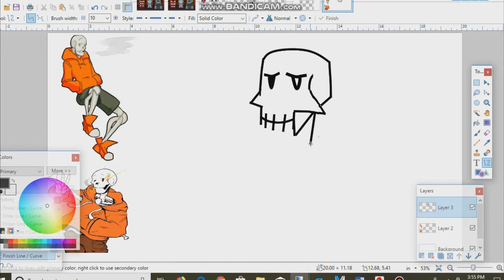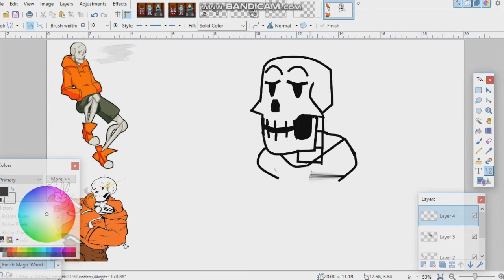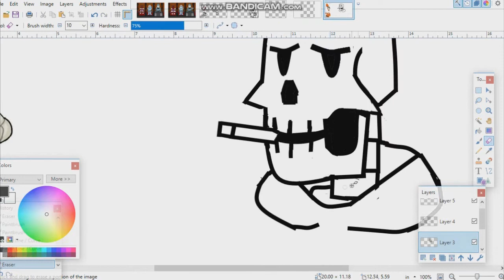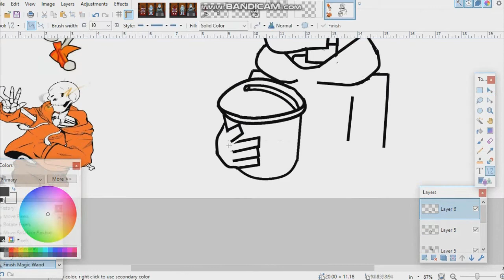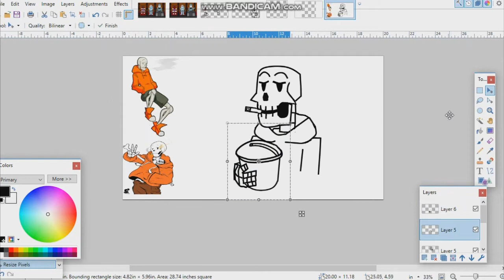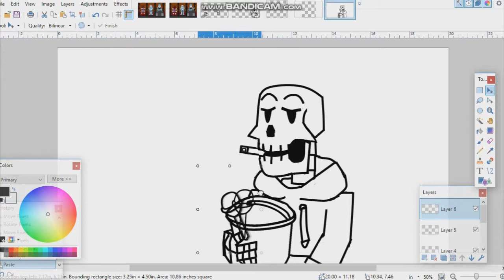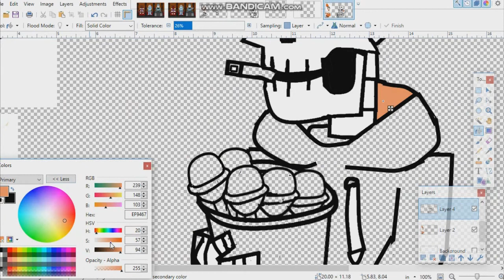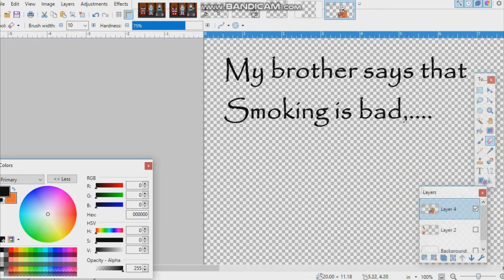Undertale/Deltarune Au Underswap Papyrus Nicotine Lollipops Joke Speed paint HAPPY 4/20 Anti Smoking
(call me Markus,Beast,Ster or Mark)

Undertale-Tobi fox

Underswap papyrus- own by fandom

Playlist doing these videos not just for money but for having fun. If i didn't had fun then i wouldn't be making
anymore videos. Bein  g a youtuber is hard to get popular. I love all my Dragior fans (Dragon Warrior)
Anyways, Bye.